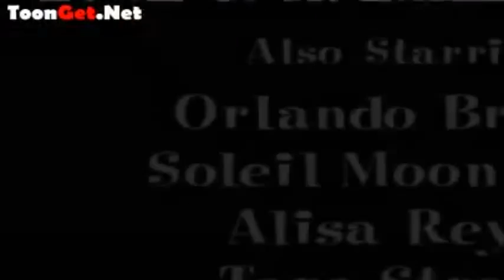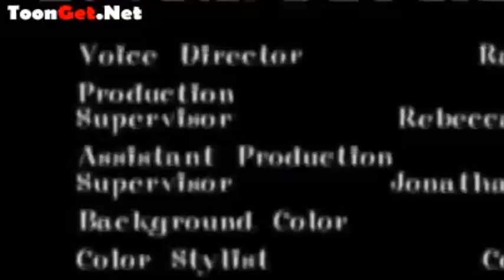The Proud Family 3x9